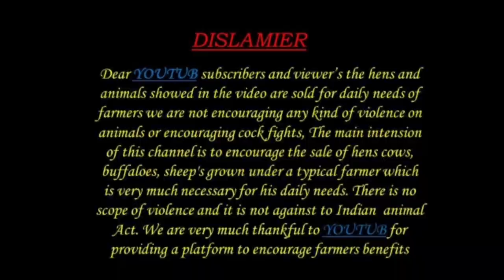3 నెలల పొట్టేలు పిల్లలు 9177504318 అమ్మకానికి